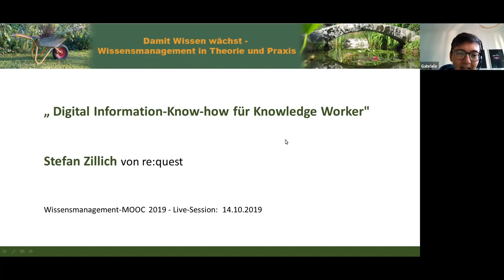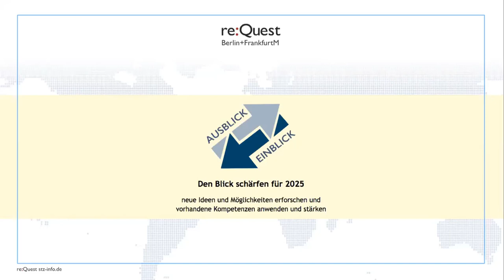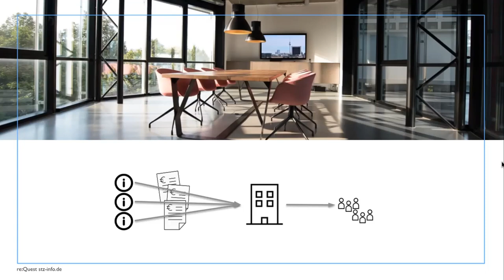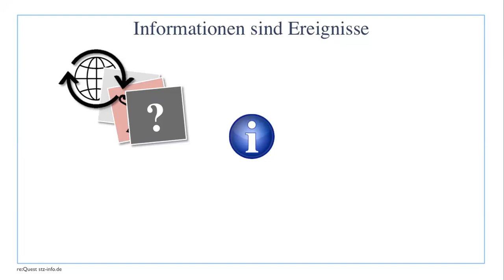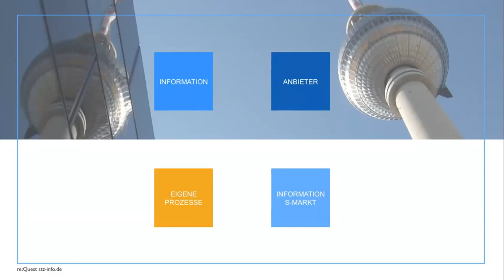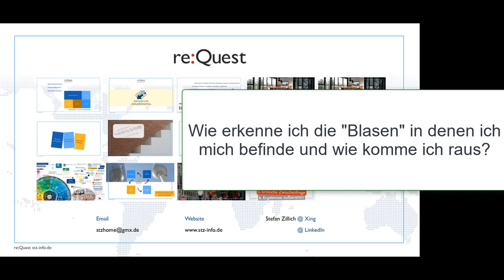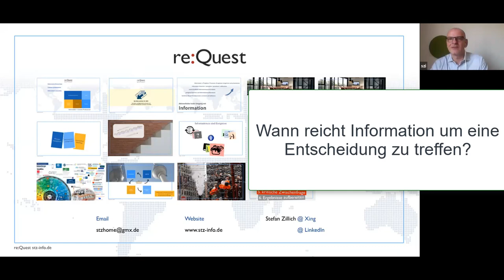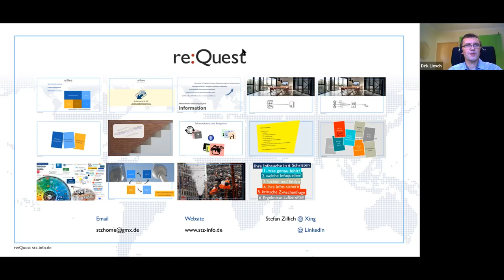Digital Information-Know-How für Knowledge Worker (WMOOC 2019)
Es gibt zahlreiche Fragen zum Umgang mit Information in einem oft verwirrenden Informationsmarkt. In dieser WMOOC 2019 Live-Session berichtet Stefan Zillich (Information + Content Professional, re:Quest Berlin+FrankfurtM) aus seiner Praxis und gibt Tipps für den effizienten und verantwortungsvollen Umgang mit Information.

Inhalts-Index zum Video:
0:00 min : Begrüßung und Vorstellung
2:32 min : Start Stefan Zillich, Überblick
4:21 min : Einstieg - Information + Content Professional
7:58 min : Ansatz - den Blick schärfen für 2025
11:08 min: Aktionsfelder beim Umgang mit Information
14:33 min: Projektbeispiele (zielgruppenspezifische Aufbereitung einer Studie, Unternehmensbibliothek)
17:01 min: Wissensmanagement, Informationsmanagement, Information Handling
22:42 min: Bezug zur "Wissenstreppe"
23:21 min: Informationen sind Ereignisse
27:32 min: Informationen Wunschzettel der Kunden
28:11 min: Begleiteffekte beim Umgang mit Informationen
28:50 min: Informationsmarkt
31:30 min: Zusammenfassung Informationsmarkt in vier Punkte
34:00 min: Informations- und Contentkonfetti
34:36 min: Informationssuche in 6 Schritten
36:58 min: Start der Fragen & Antworten
37:06 min: Wie erkenne ich die "Blasen" in denen ich mich befinde und wie komme ich raus?
38:44 min: Wie soll man mit Personen umgehen, die sich von der Informationsflut überfordert fühlen?
42:26 min: Wann reicht Information um eine Entscheidung zu treffen?
46:32 min: Wie beeinflussen Zielgruppen die Detailtiefe?
48:47 min: Wie bereite ich Informationen für mich selbst auf- Welche Tipps hast Du?
52:10 min: Wie entscheidest Du, ob eine Information glaubhaft bzw. richtig für Dich ist?

Herzliche Grüße
Gabriele Vollmar und Dirk Liesch